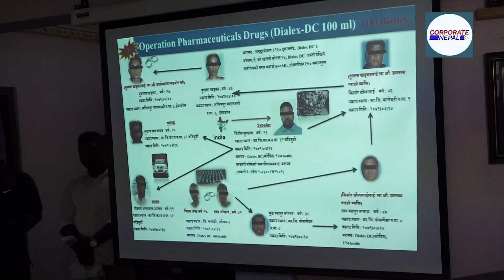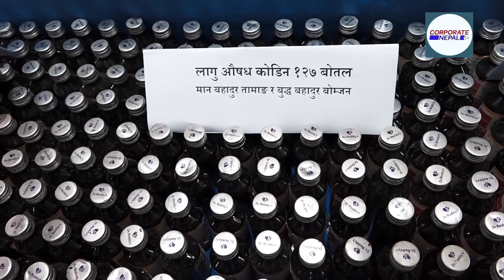लागुऔषध कारोबारमा युवाको संलग्नता बढ्दै, १९ दिनमा २२ पक्राउ, २० बर्षका पनि संलग्न...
१९ दिनमा २२ अवैध लागुऔषध कारोबारी पक्राउ
नेपाल प्रहरीको लागु औषध नियन्त्रण ब्यूरो, कोटेश्वरले प्रतिवन्धित
लागुऔषधसहित २२ जनालाई पक्राउ गरेको छ ।
बुधवार ब्यूरोले पत्रकार सम्मेलन गरी वि।सं २०७९ असार ३२ देखि साउन १८
गतेसम्म २२ लागु औषध कारोबारीहरुलाई पक्राउ गरेको जनाएको हो । पक्राउ
पर्नेमा ४ महिला र १८ जना पुरुष रहेका छन् । ।  कुल पक्राउ परेका २२ जनाबाट
अवैध लागुऔषध खैरो हेराइन ४५९ ग्राम, लागु औषध डायलेक्श डिसी ११८० बोतल
९१०० एमएल०, लागुऔषध नाइट्रभेट ट्याब्लेट १२६० थान, प्रोक्सीभन क्याप्सुल
१५० थान फेला परेको हो । यी सबै लागुऔषधको कुल अवैध बजारमूल्य ५८ लाख १०
हजार ८ सय रहेको छ । पत्रकार सम्मेलनमा बोल्दै ब्यूरोका प्रमुख प्रहरी
वरिष्ठ उपरीक्षक विकासराज खनालले विशेष निगरानी र विशेष सूचनाको आधारमा
काठमाडौं उपत्यकाका विभिन्न स्थानमा अवैधरुपमा लागुऔषध खैरो हिरोइन,
त्यस्तै नियन्त्रित लागुऔषध डायलेक्श डिसी, नाइट्राभेट ट्याब्लेट र खैरो
हिरोइन कारोवार गर्ने व्यक्तिहरुलाई पक्राउ गरेको बताउनु भयो । उहाँले
अहिले कारोबारीमाथि काठमाडौं जिल्ला अदालतबाट म्याद थप भएर लागुऔषध ऐन २०३३
अनुसार कानूनी कारबाही भइरहेको बताउनु भयो । उहाँले पक्राउ परेका
व्यक्तिहरु धेरैजसो २२ देखि ४५ वर्ष उमेरसमूहका युवाहरु रहेको उल्लेख
गर्नुभयो । उहाँले आजैमात्र पनि प्रहरी टोलीले सर्लाहीबाट २ जना लागुऔषध
कारोबारीलाई पक्राउ गरेको बताउनु भयो ।